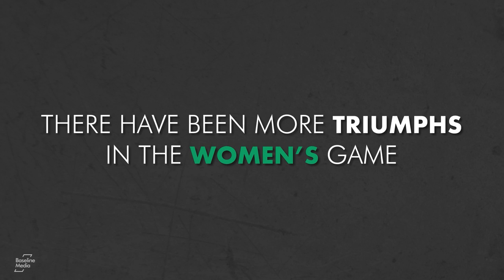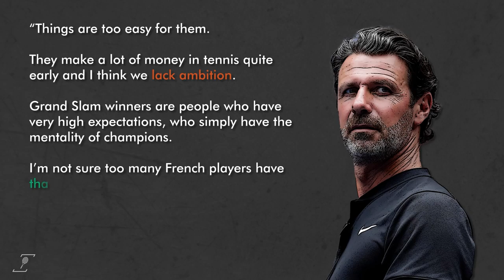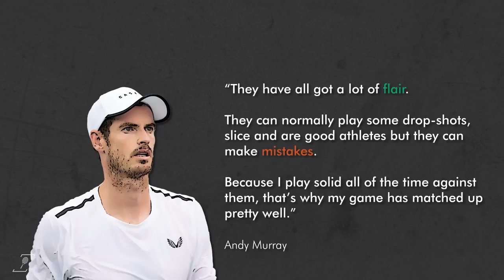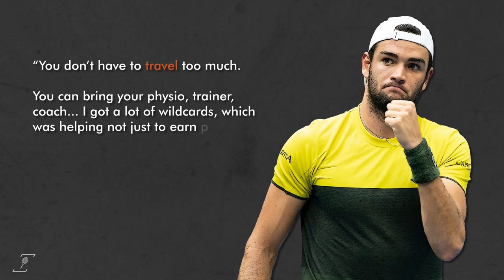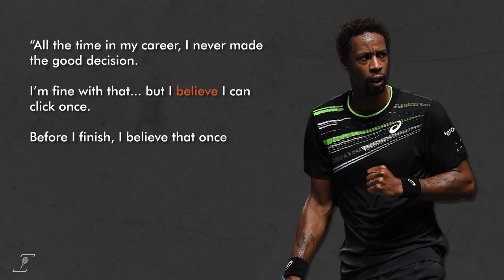Roland Garros 2022: The End of an Era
French Open 2022: The End of an Era

That there have only been two French Open singles champions from France in the past 54 years will be a source of disappointment for a proud tennis nation whose rich history boasts the likes of Suzanne Lenglen and the Four Musketeers.

And the recent decline has been stark.

At the end of March 2022, there were just two French players inside the top-40 of the men’s and women’s singles rankings – both of whom are comfortably in their 30s. Rewind 10 years, there were five in the top-20 alone – all in their mid-20s.

2022 will be the year where the ‘golden generation’ all compete at Roland Garros for the final time, with Tsonga confirming he will retire at the tournament’s end, and Simon at the end of the year, but what next for French tennis? And why has this golden generation failed to deliver despite so much promise?